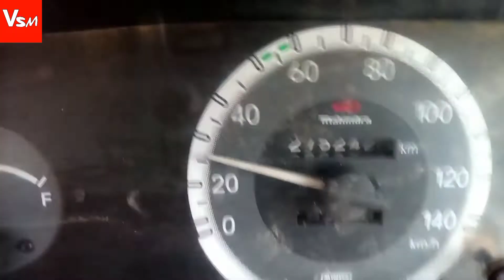Bolero Ki Meter Chain Ko Kaise Change Kare | How To Change Meter Chain | मीटर चैन को कैसे बदलें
Hello Doston aaj ki video me main batane wala hun ki Bolero ki meter chane ko Kaise change Karen is video ko dekh kar aap apni gadi ki meter Chain ko change karna Sikh jaenge to kripya is video ko pura dekhen taki Puri jankari aapke samajh me aa ske |

Search results
1. Bolero gadi ke meter chain ko kaise change Kare
2. Bolero ki meter chain ko kaise badle
3. Bolero ki meter chain dalna sikhe
4. Fore wheeler gadi ki meter chain Kaise badle
5. Change metre chain